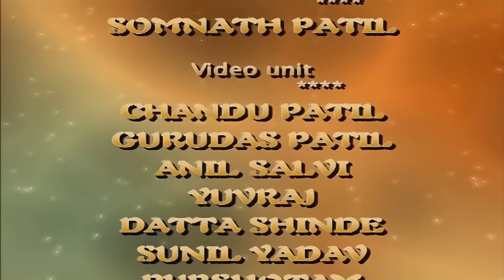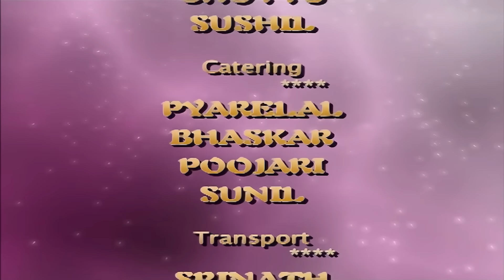Maa Shakti Episode- 13 | Mata Adishakti | धार्मिक Serial | Popular Dharmik Serial - Nepali Dubbed